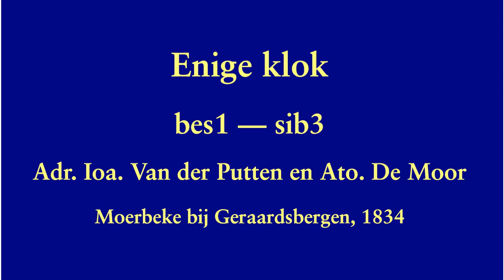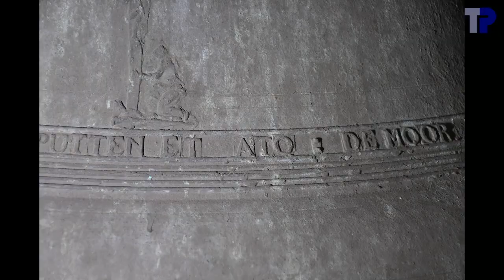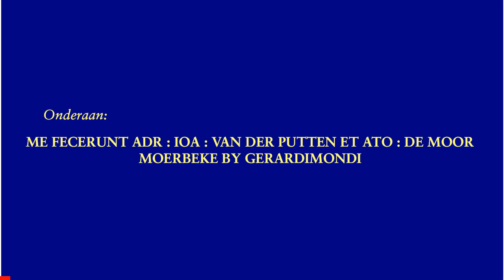Afsnee, Sint-Jan-de-Doperkerk, luidklok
1 klok zonder naam:
1 cloche sans nom:
1 bell without name:

Adr. Ioa. Van der Putten en Ato. De Moor, Moerbeke bij Geraardsbergen, 1834
bes1-44, sib3/la3
81.0 cm --- ~305 kg

Het betreft klokkengieters waarvan heel weinig (of geen) andere klokken gekend zijn.  Ze komen niet voor in het Dictionnaire des facteurs de cloches van Tchorsky.  Het zijn ook duidelijk klokkengieters met weinig ervaring en weinig vakmanschap, getuige de blikkerige klank van de klok.  Niettemin is de klok historisch belangrijk, gezien er zo weinig (of geen) andere klokken van die gieters gekend zijn.

De klok heeft een zeer licht profiel.  Vergelijk deze klok met een geschat gewicht van 305 kg met de Koormisklok van de Sint-Baafskathedraal, die nagenoeg dezelfde toonhoogte heeft, maar met een geschat gewicht van 530 kg.

De klok heeft een extreem diepe krukas.  Daardoor is het heel moeilijk om de klok met enkelvoudige slag te luiden.  De luidhoek werd sedert ons vorig bezoek, in 2014, nog verminderd.  Daarmee geeft de klok wel mooie enkelvoudige slagen, maar is de dynamiek nog verminderd, en vermoeden we een vrij stille klank buiten.

De klokkenstoel bevat enkele ingekerfde inscripties: "KAREL VAN LANCKER ASPER 1906", "LIBOR MARTENS 1847", "1750", enkele romeinse cijfers en mogelijks "A. DE MOOR".  Dit laatste is nauwelijks zichtbaar en dus zeer onzeker.  Maar het zou mogelijks de naam van een van de gieters kunnen zijn.

00:04  Sfeerfoto's
01:54  Foto's van de klok
03:04  Opschrift van de klok
03:20  Luiden
04:32  einde

Met dank aan Dirk Morel voor het onthaal, de begeleiding in de toren en het vrijmaken van de weg naar de toren.  Dank aan Gino Grenson voor de bemiddeling, en aan Rudy Pieters voor de hulp bij de opnames.  Dank aan Wim Criel(+) voor het onthaal in 2014.